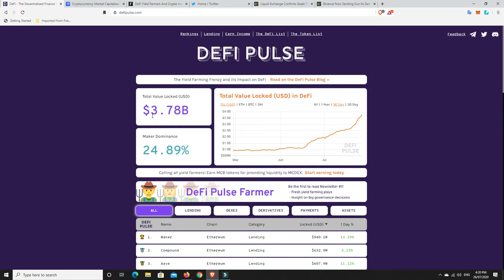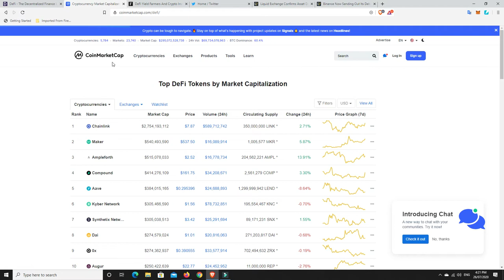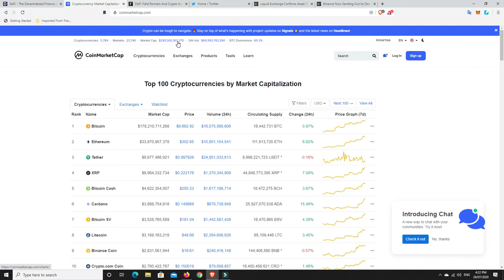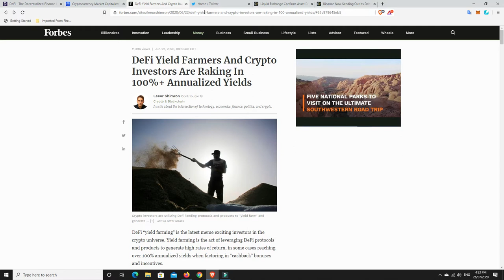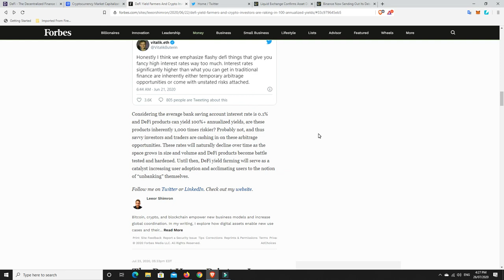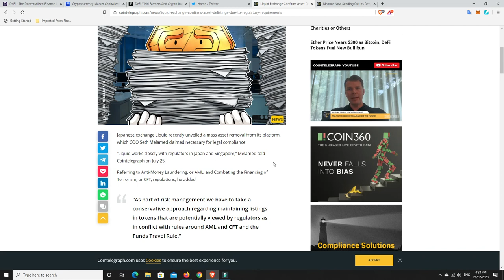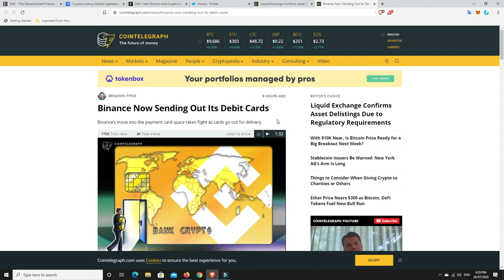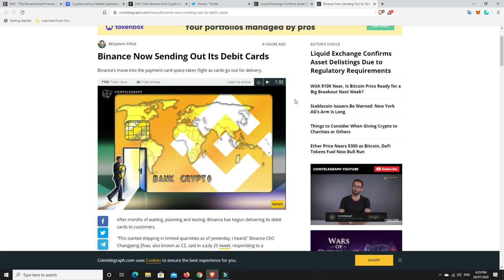Is DeFi a bubble waiting to go pop